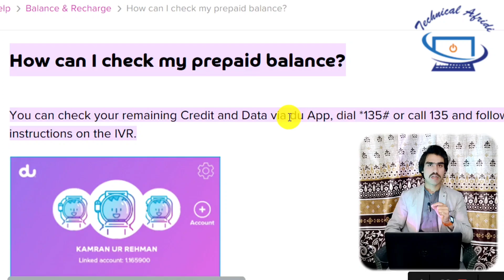Du Balance Check | How To Check Du Balance | Du Balance Check Karne Ka Tarika